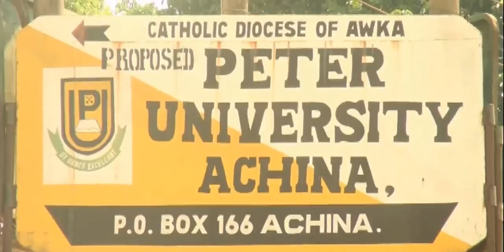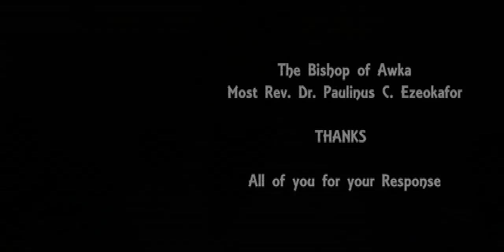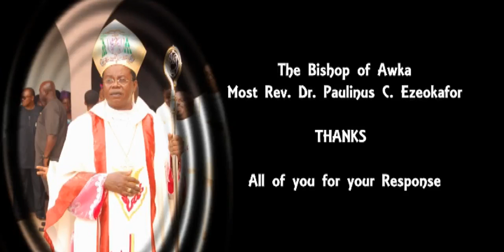A Short Presentation of Peter University (PU), Achina/Onneh Updated Version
Peter University is an educational project of the Catholic Diocese of Awka, Anambra State, Nigeria.